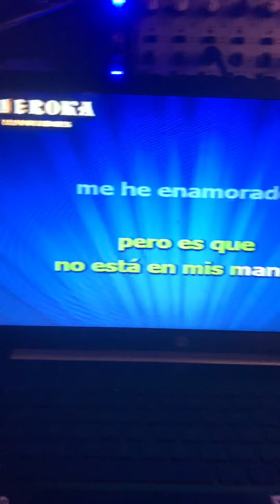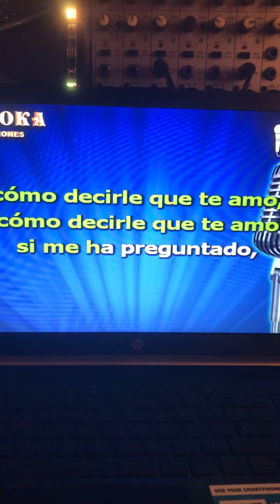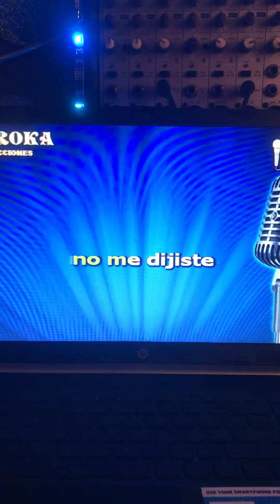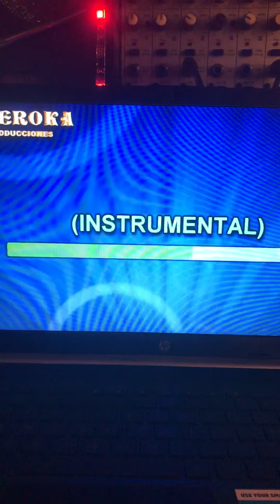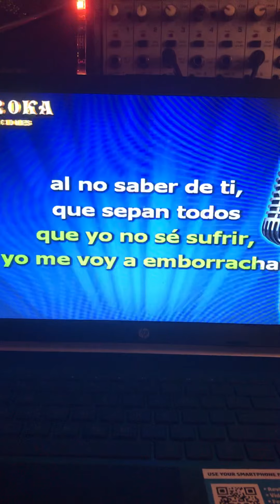September 8, 2020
Patsy cantando mix Juan Gabriel en cumbia
I have No rights over this song !